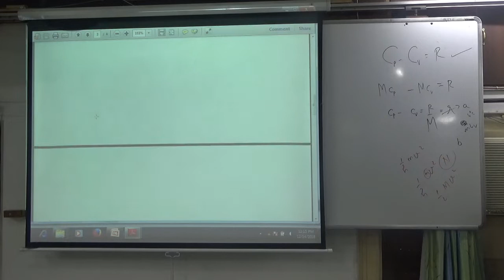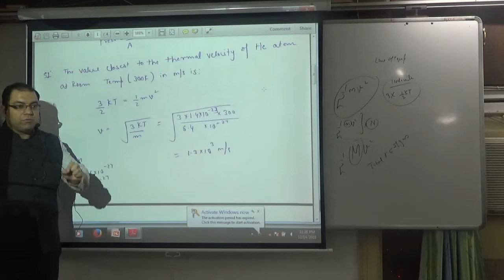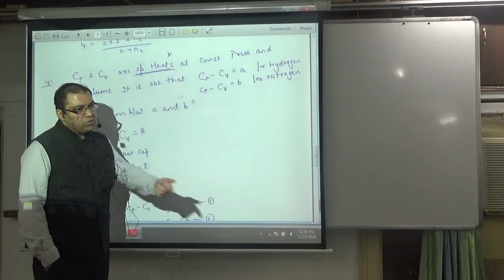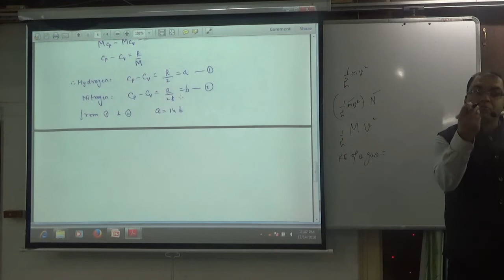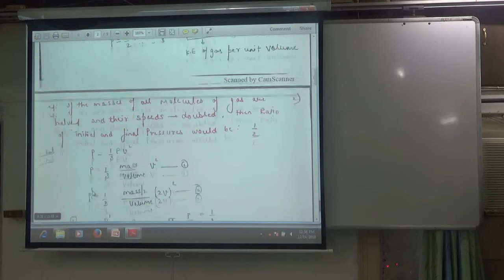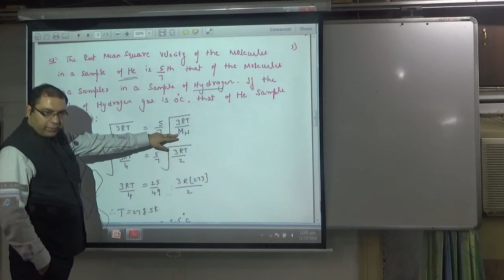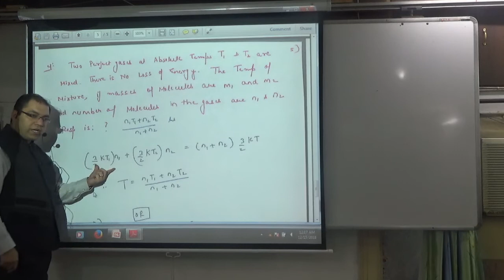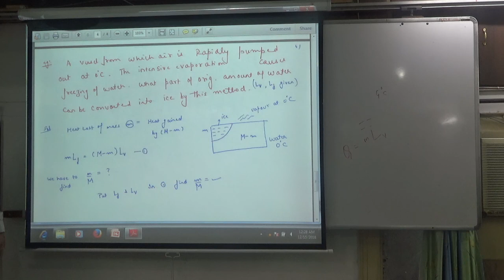4 ktg numericals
4 ktg numericals